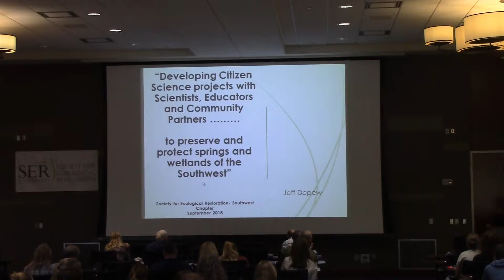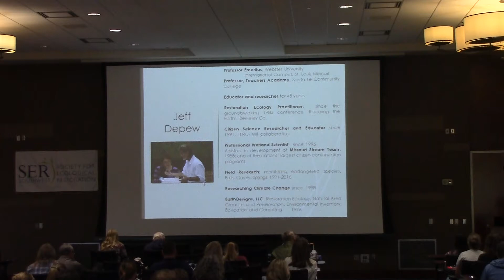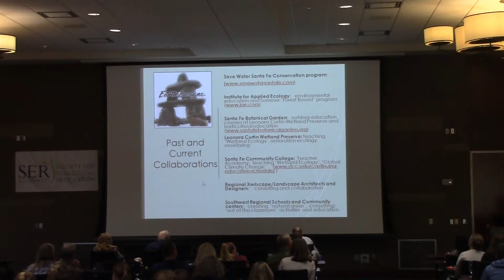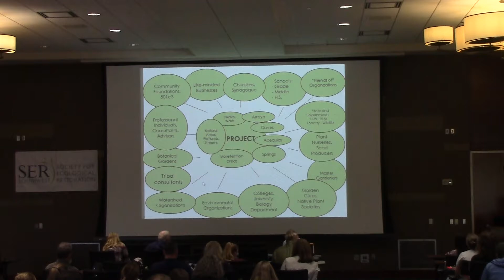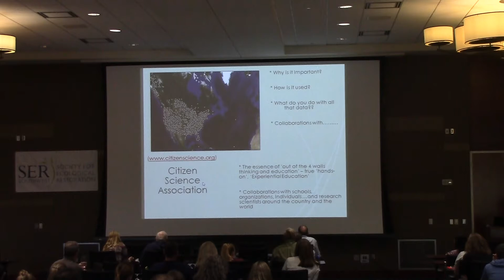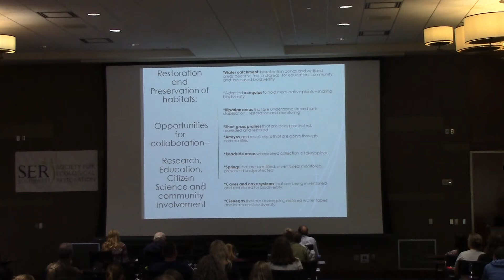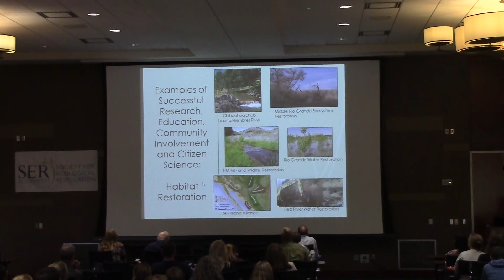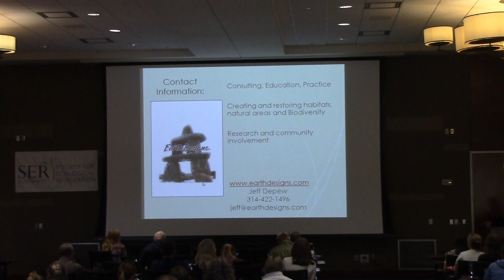Depew - Developing Citizen Science Projects